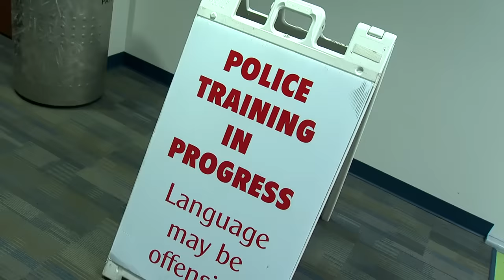College of DuPage: Collaborative Simulation 2014 Promo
Students from six College of DuPage Health Sciences programs practiced their skills as they responded to a domestic violence simulation that recently was held on campus.
The in-depth exercise involved a domestic dispute between a couple, with the husband shooting his wife and starting their apartment on fire. One child jumped from a second-floor balcony while a second child was trapped in the apartment. Tom Murray, supervisor of Patron Services at the McAninch Arts Center, and Jaime Lemens, Nursing Lab Technician, played the roles of the arguing couple, while two high-tech mannequins were used as the children and were programmed with varying injuries.
The simulation took two months to plan and tested the skills of students in the EMT, Nursing, Surgical Technology, CT, Nuclear Medicine and Respiratory Care programs, giving them an opportunity to both interact with each other and with a live victim. The exercise began on the street scene in the Homeland Security Education Center and involved officers from the College of DuPage police department and area firefighters. EMT students then transported patients to the Hospital Simulation Lab in the Health and Science Center, where Nursing students assessed the patients and transported them to various other education labs, including the CT lab, Nuclear Medicine lab and the Simulated Operating Room.
Students not involved in the simulation watched on screens from eight classrooms as the exercise unfolded. Various administrators also took part in the simulation, including Joseph Collins, Executive Vice President, as a surgeon in the OR; Jean Kartje, Vice President of Academics, as a doctor in the Hospital lab; Vickie Gukenberger, Associate Dean of Nursing and Health Sciences, as the shooting victim's mother; Tom Cameron, Dean of Health and Sciences, and Karen Solt, Associate Dean of Health and Sciences, as bystanders who made the initial call to 911; and Joe Cassidy, Dean of Continuing Education and Extended Learning, and Tom Brady, Associate Dean/Director of Continuing Education and the Homeland Security Training Institute, who both scrubbed up for the OR.
For more about the health and science programs at College of DuPage,